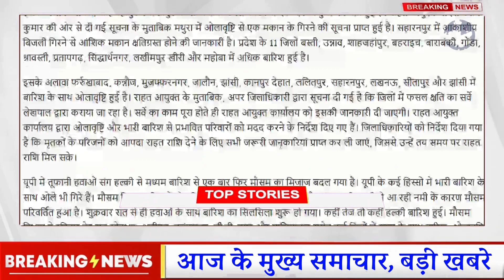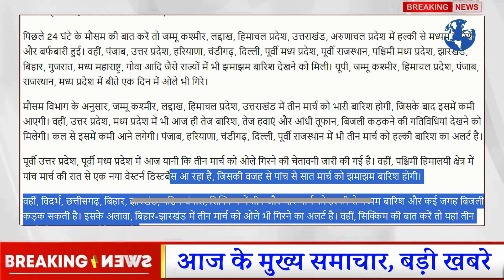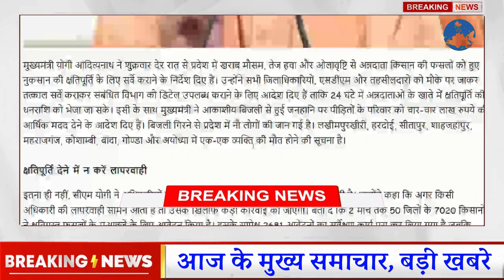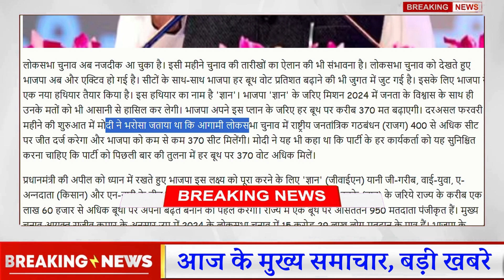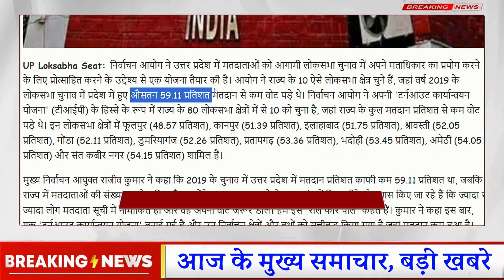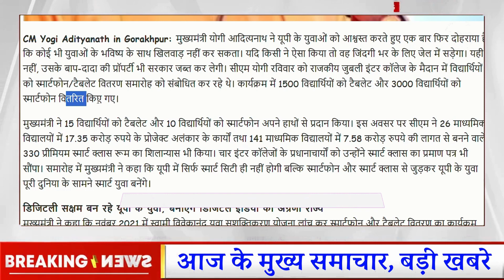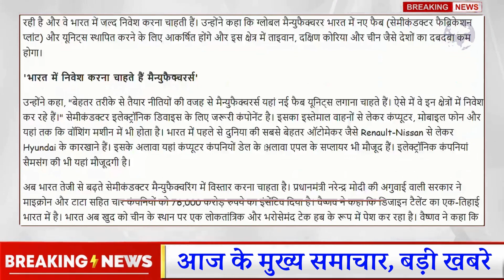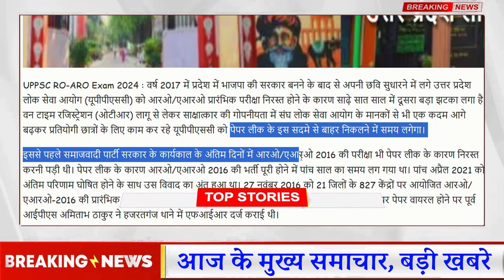उतरप्रदेश यूपी के मुख्य समाचार 50 बड़ी खबरे 07 March UP NEWS|UP Weather,Bijali Smart Meter,CM Yogi Ji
उतरप्रदेश यूपी के मुख्य समाचार 50 बड़ी खबरे 03 March UP NEWS|UP Weather,Bijali Smart Meter,CM Yogi Ji